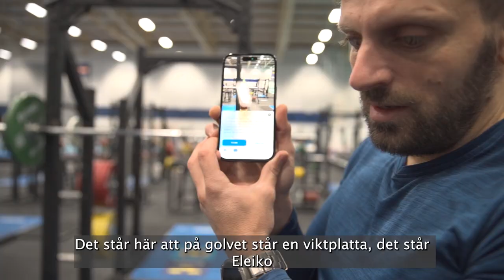Skivstång – Att gymma med en synnedsättning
I den här videon visar goalballspelaren Fatmir Seremeti hur han brukar träna med skivstång på gymmet. Fatmir nämner några begrepp och övningar i videon som vi berättar mer om i den här artikeln på ParaMe

Filmen är ett aktivitetstips framtaget av Parasport Sverige, med finansiering från Allmänna arvsfonden. Alla aktivitetstips finns på ParaMe